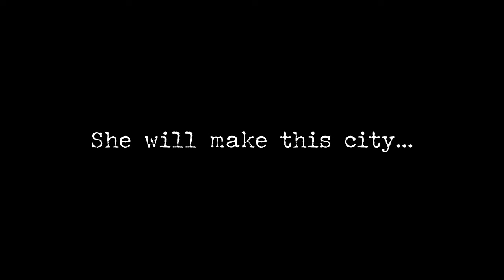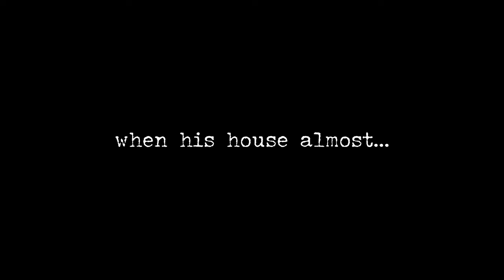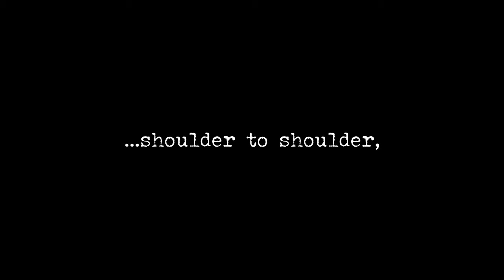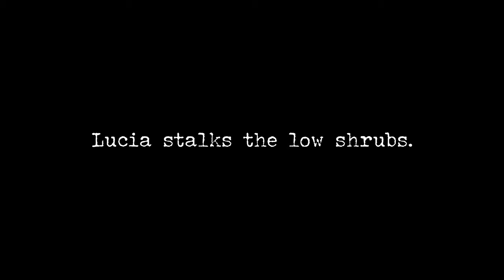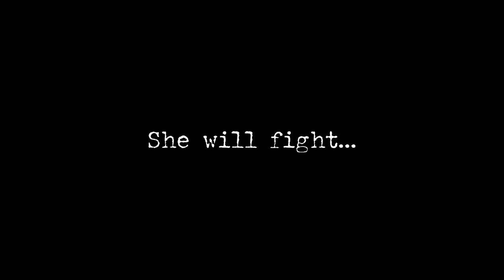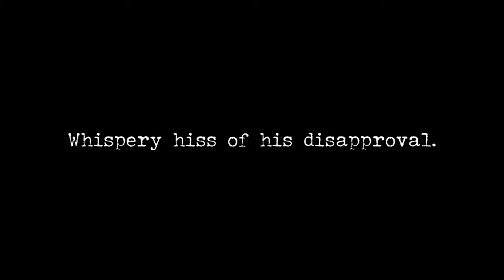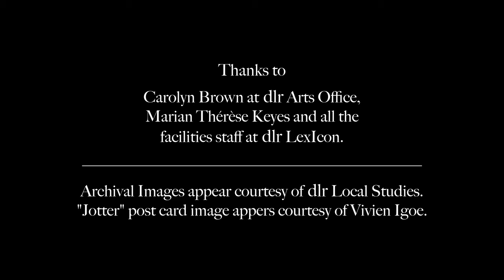Bloomsday 1935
An atmospheric filmed reading from dlr Writer in Residence Sara Keating, in which Lucia Joyce makes an odyssey through the streets of Dublin, seeking the ghost of her father’s past selves.

Produced by Sara Keating, dlr Writer in Residence 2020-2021, in association with Darn Skippy Productions.

Filmed, Edited, Music & Sound by Richard Lennon

Production Assistance by Roseanne Lynch